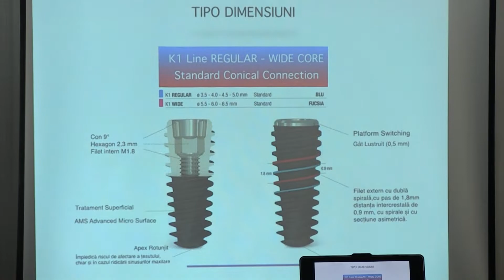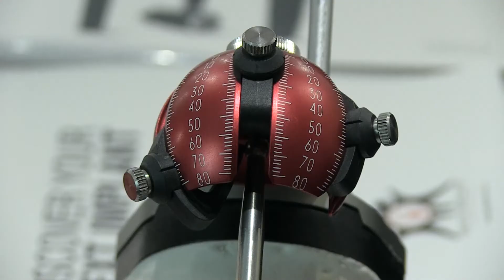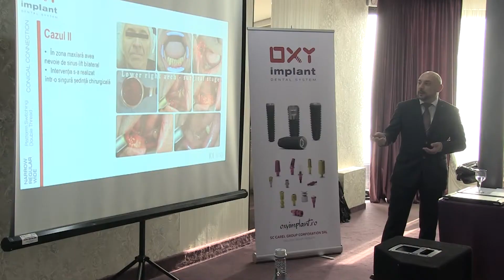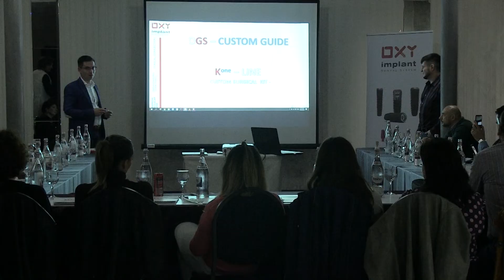Prezentare Produse OXY Implant - Constanta - ROMANIA 2018